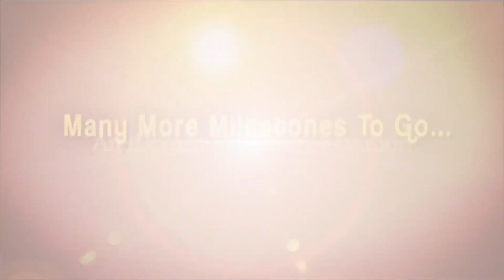పులి ఆకలి - అమాయకపు మనిషి Telugu Moral Stories | Dr Chitti Vishnu Priya Stories | iDream Mahila